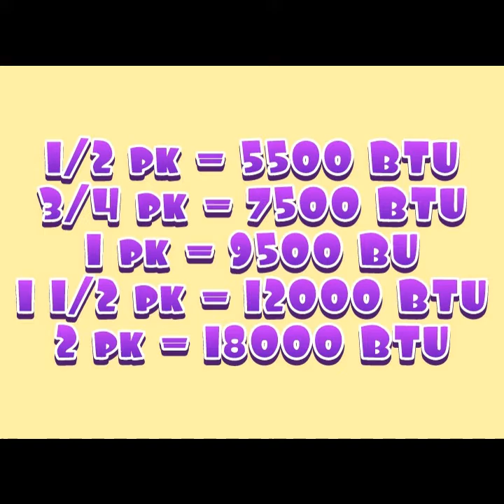Apa itu PK ? apa itu BTU, bagaimana cara mengukur BTU/hr yg sesuai dgn kapasitas Ruangan?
cara untuk mengetahui kapasitas Ruangan,Arti PK, arti BTU, trik atau sikap kita kepada Konsumen/Pelanggan,cara kerja AC, mengarasi masalah AC, apa itu ac INVERTER, cara pemasangan AC yg Benar, bagaimana AC harus diperlakukan dan perawatan AC

Charlie Puth - Left And Right (feat. Jung Kook of BTS) [Official Video] DENNY CAKNAN, HAPPY ASMARA, YENI INKA - BOJO LORO (OFFICIAL LIVE MUSIC) - DC MUSIK Komedi Terooss, Interogasi Vincent Rompies Bikin Gak Berhenti Ngakak! | LAPOR PAK! (23/06/22) Part 4 DADAKAN JADI DRIVER RONALDINHO??!!RAFFI JEMPUT LANGSUNG KE BANDARA, NAGITA GEMETERAN. IVYFEB CAT RAMBUT WARNA EXTREME 12 JAM PANGGIL ISTRI JADI TEMEN🤣 ibnu wardani Setinggi apapun pendidikanmu, kalau karaktermu buruk makan tk akan ternilai Cindyrella tukang kampung belajar pasang bata Disabilitas punya cara Temen gak tau diri Vilia Carl Nyesel! pacar yg diputusin ternyata jadi direktur part2 end VW SEPERTI KISAH - RIZKY FEBIAN FEAT RIZWAN FADILAH SLMUSIC Yang Ditunggu Seluruh Umat, VINCENT ROMPIES Akhirnya Datang! | LAPOR PAK! (23/06/22) Part 3 TRANS7 OFFICIAL aespa 에스파 'Life's Too Short (English Ver.)' MV SMTOWN JOKO TINGKIR - DUO MIRENG RENA MOVIES x LALA WIDY | NEW MONATA ( OFFICIAL LIVE MUSIC COVER ) Gotam Music NAYEON "POP!" M/V JYP Entertainment Maulana Ardiansyah - Dermaga Biru (Live Ska Reggae) Maulana Ardiansyah CURHAT SULE NJAN SOAL KELUARGA (PUTRI DELINA & NATHALIE) Thariq Halilintar AFCCup2022 - Group G | Bali United FC (IDN) 2 - 0 Kedah Darul Aman (MAS) The AFC Hub 007”00” | THE NCT SHOW NCT NCT DREAM 엔시티 드림 'Beatbox' Dance Practice NCT DREAM Presiden Jokowi dan Ibu Iriana beserta Rombongan Tiba di Munich, Jerman, 26 Juni 2022 Sekretariat Presiden Rina Nose - The Power Of Love | The Voice All Stars Indonesia The Voice Indonesia Keisya Levronka Fals Saat Live, Ini Kata Indra Aziz - Tak Ingin Usai VokalPlus Spongebob | SATU JAM Momen Terbaik Seri 9 BAGIAN 1 | Nickelodeon Bahasa Left and Right (Feat. Jung Kook of BTS) Charlie Puth Highlights - RANS Nusantara FC VS Persik Kediri | Trofeo Ronaldinho Indosiar AFCCup2022 - Group H | PSM Makassar (IDN) 0 - 0 Kuala Lumpur City FC (MAS) The AFC Hub BERSAMA KE PULAU BARU DAN KALAHKAN BADAKLODON! Raft Final Chapter GAMEPLAY #2 Windah Basudara Kep1er 케플러 l 'Up!' M/V Kep1er [RV Days] 오늘은 레드벨벳의 자카르타 가는 날입니다!✈️ | Allo Bank Festival 2022 비하인드
PERTAMA KALI NJAN NYANYI DI DEPAN BANYAK ORANG Putri Delina Official Trailer BUKAN CINDERELLA | Nantikan Tayang di Cinema XXI CINEMA 21 MUKBANG (FT. MONSTER MUKBANG) SAMYANG 7 BUNGKUS, TELOR 10 BUTIR, KFC 1 BUCKET & SPAM 2 KALENG!! Jonathan Liandi FROM BATAM TO SINGAPORE #07 Ria SW Dikira Bule Ini CUPU, Ternyata SUHU !! Bhs Jawanya FASIH Bikin Semua SHOCK !! Londokampung Sasya Arkhisna - Ojo Dibandingke ( Official Live Music ) Sasya Arkhisna Official 24 Jam Makan Makanan Favorit Sisca Kohl Jess No Limit BELANJA BULANAN BARENG KITA DI AUSTRALIA!!! The Connell Twins KAGET PAS DENGAR BULE KAKAK ADIK ASLI INGGRIS BHS JAWANYA LANCAR DAN MEDOK !! Londokampung AFTERSHINE - PIYE KABARMU (Official Music Video) AFTERSHINE Official RELA ABISIN DIAMOND BUAT EVENT RAMPAGE 2022?! SEMUANYA SERBA 2JT?? efdewe UNTUK PERTAMA KALINYA RAZOR CEMBURU KEPADA IKKE !!! PADAHAL NIATNYA CUMA MAIN GAMES !!! Razor Fathanah MUKBANG THE SPICY BEEF ENOKI ROLLS WITH KOREAN STYLED! tanboy kun AKHIRNYA RESMI! UNBOXING POCO F4 & F4 GT INDONESIA! GadgetIn HADIAH UNTUK BAPAK JOKOWI DARI 1000 RUBIK!! Yudist Ardhana REVIEW PESAWAT BUSINESS CLASS 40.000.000! Jessica Jane REAKSI BUAH INDONESIA HITOMI RACHEL